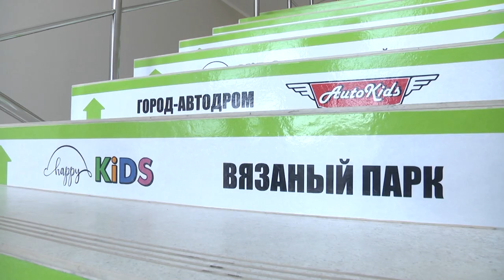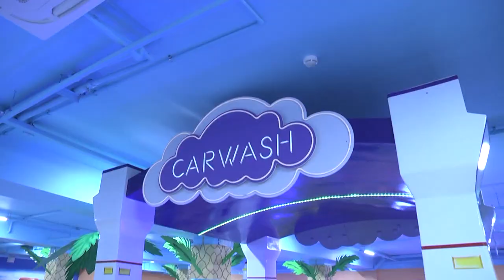Автодром и вязаный парк открылись в ТЦ «Этажи»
В торговом центре Этажи в Щёлково первого сентября в честь Дня знаний открылось сразу два парка развлечений для детей. Автодром и вязаный японский парк. Подробности расскажем в нашем следующем сюжете.